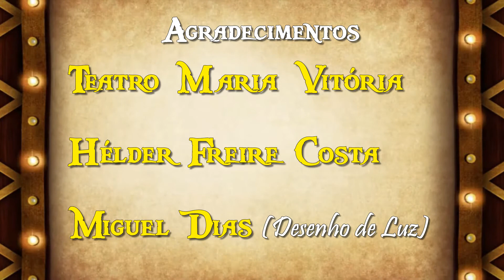"HÁ FESTA NA ASA!" - Vídeo de Apresentação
Uma popular Revista à Portuguesa